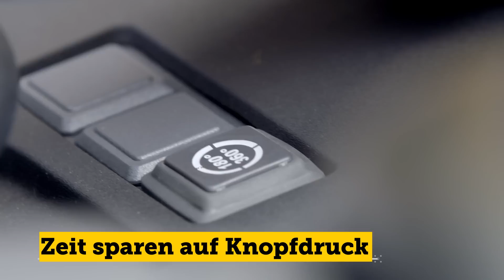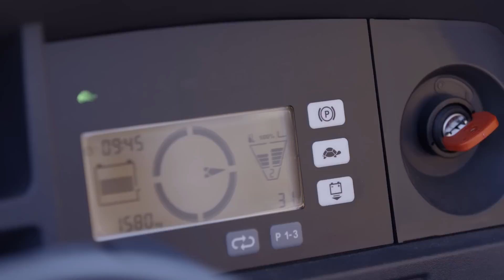Unser Schubmaststapler ETV C – zwei Fahrzeuge in einem für Halle und Hof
Lagert Ihr in großen Höhen und auf engem Raum? Dann ist einer unserer Jungheinrich-Schubmaststapler ETV C die richtige Wahl für Euch. Ob Paletten- oder Durchlaufregale, ob Einschicht- oder Mehrschichtbetrieb – das universelle Einsatzfeld unserer ETV C16/C20 erhöht Eure Effizienz und spart Euch Kosten. Dank ihrer großen Bodenfreiheit in Verbindung mit der Superelastikbereifung und der optionalen Wetterschutzkabine sind die Fahrzeuge für den kombinierten Innen- und Außeneinsatz bestens gerüstet.
Informiert Euch hier über alle Vorteile und Merkmale unserer Schubmaststapler der Baureihe C